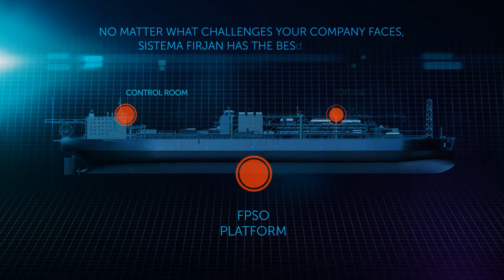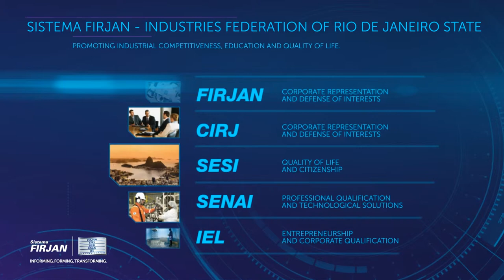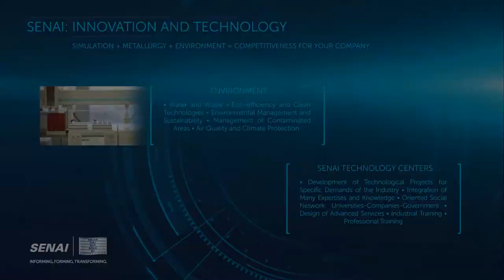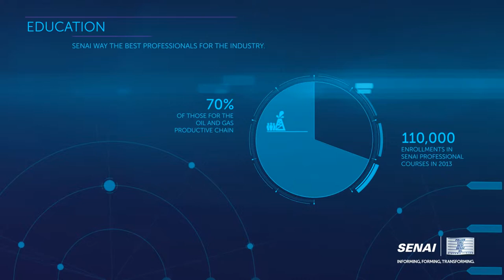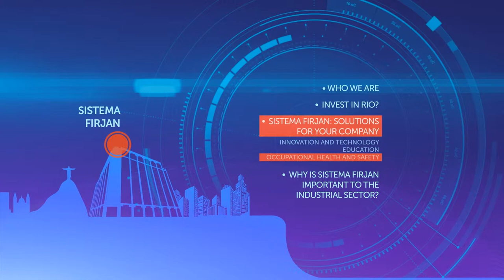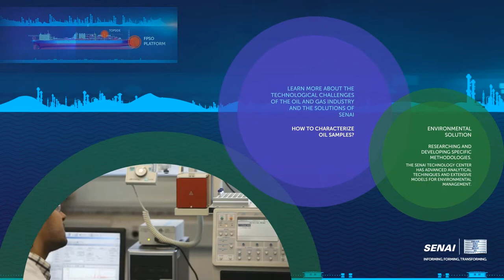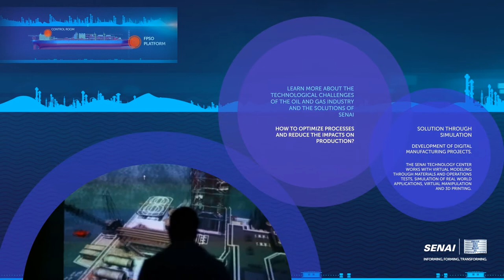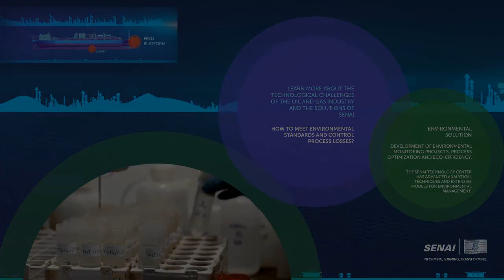Industry solutions for the oil and gas sector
Through its Oil and Gas Market Strategies Management, Sistema FIRJAN produces information and manages sustainable projects for the sector. Among these projects, the management is responsible for structuring events and mapping opportunities for the oil and gas industry.